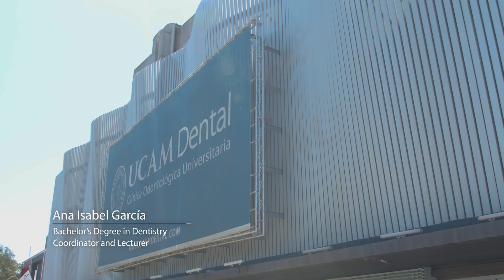Bachelor's Degree in Dentistry - UCAM Catholic University of Murcia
Get to know our Bachelor in Dentistry from the perspective of our students and lecturers in this compelling video! With insightful testimonials from individuals with unique backgrounds and perspectives, you'll gain a deeper understanding of what it's like to be a part of our Dentistry program.

Why UCAM?
Taught in English
Practicals in Spanish
UCAM Dental Clinic
The latest cutting-edge technology in learning
Internal internships start from the first year and guaranteed professional internships
Spanish Language Courses included
More than 80% of UCAM graduates are currently working on something related to their studies